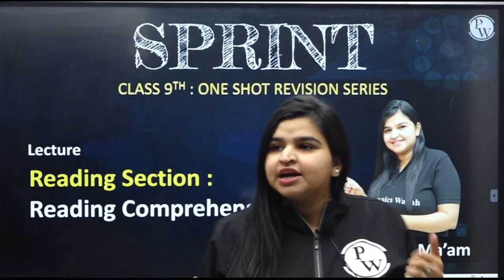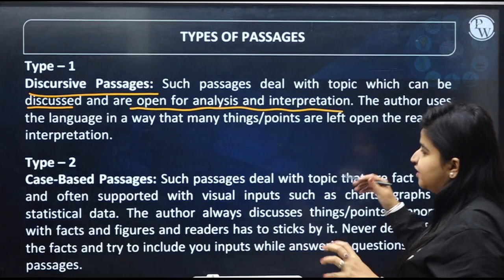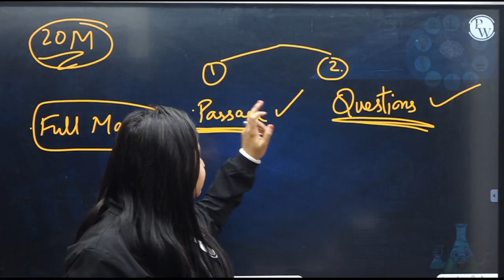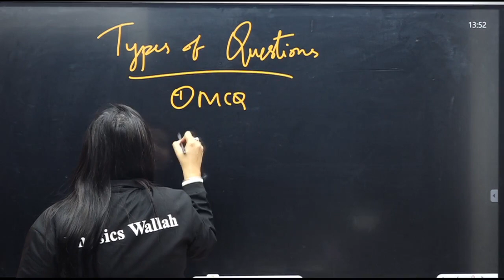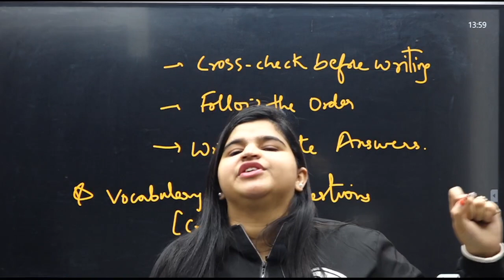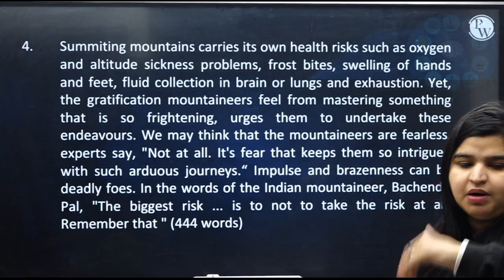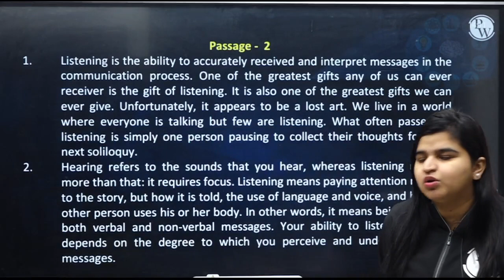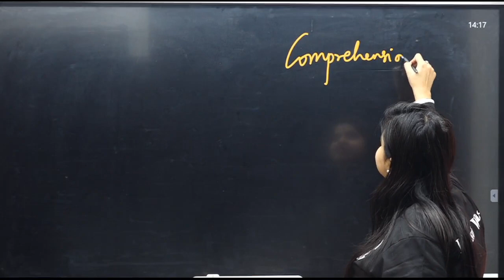COMPREHENSION in One Shot - From Zero to Hero || Class 9th